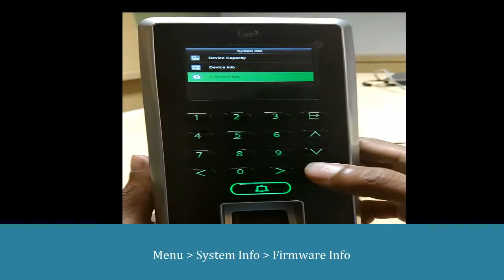eSSL F21 Firmware info Settings